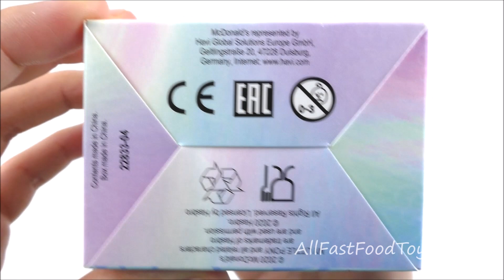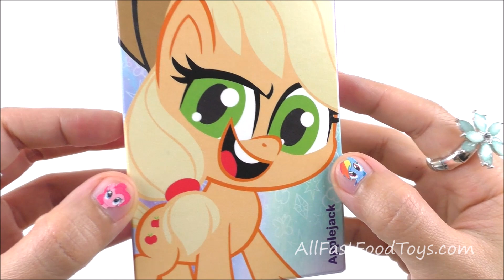2021 McDONALD'S MY LITTLE PONY HAPPY MEAL TOYS COMPLETE SET 6 MLP CONNECTABLE TRAIN WORLD COLLECTION